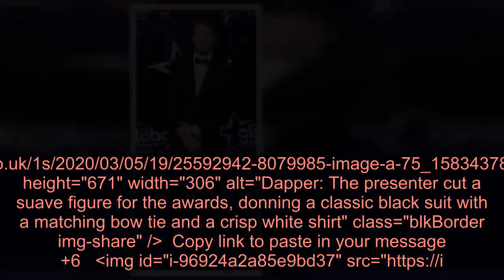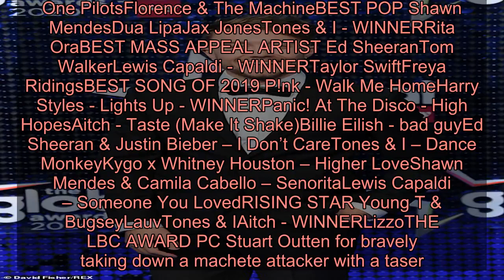Roman Kemp looks dapper in classic black suit as he puts on a cosy display with girlfriend Anne-Soph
He won legions of new fans when he finished in third place on last year's series of I'm A Celebrity... Get Me Out Of Here!And Roman Kemp looked dapper as he attended the 2020 Global Awards alongside his girlfriend Anne-Sophie Flury.The presenter, 27, cut a suave figure for the awards, donning a classic black suit with a matching bow tie and a crisp white shirt.   +6 img id="i-a216332b5f21e7e5" src=" height="928" width="634" alt="Couple: Roman Kemp, 27, looked dapper as he attended the 2020 Global Awards alongside his girlfriend Anne-Sophie Flury" class="blkBorder img-share" / Copy link to paste in your message Anne-Sophie dazzled in a figure-hugging champagne dress with a plunging neckline and a leaf print.The garment came complete with a sheer detail while she wore her raven locks in a half-back style. Roman also posed on the blue carpet alongside Kate Garraway and Myleene Klass, who he hosted the awards show with.    The ceremony will see Ed Sheeran and Lewis Capaldi go head-to-head in four awards, Best Male, Best British Act, Best Mass Appeal Artist and Best Song of 2019.   +6 img id="i-507d32f026be6ad6" src=" height="875" width="634" alt="Fashion: Anne-Sophie dazzled in a figure-hugging champagne dress with a plunging neckline and a leaf print" class="blkBorder img-share" / Copy link to paste in your message +6 img id="i-a6494bf1fdc2b063" src=" height="671" width="306" alt="Dapper: The presenter cut a suave figure for the awards, donning a classic black suit with a matching bow tie and a crisp white shirt" class="blkBorder img-share" / Copy link to paste in your message +6 img id="i-96924a2a85e9bd37" src=" height="671" width="306" alt="Dapper: The presenter cut a suave figure for the awards, donning a classic black suit with a matching bow tie and a crisp white shirt" class="blkBorder img-share" / Copy link to paste in your message Meanwhile Dua Lipa and Camila lead the female nominations, with three and two nods respectively.Among the top categories are the coveted Best Song of 2019, which features stars including P!nk, Harry Styles and Billie Eilish.Best Male sees nods for Ed Sheeran, Shawn Mendes, Lewis Capaldi, Stormzy and Harry Styles, while Best Female includes Dua, Billie Eilish, Ariana Grande, Lizzo and Camila.   +6 img id="i-4779bf9c31f98dcc" src=" height="918" width="634" alt="Presenters: Roman also posed on the blue carpet alongside Kate Garraway and Myleene Klass, who he hosted the awards show with" class="blkBorder img-share" / Copy link to paste in your message